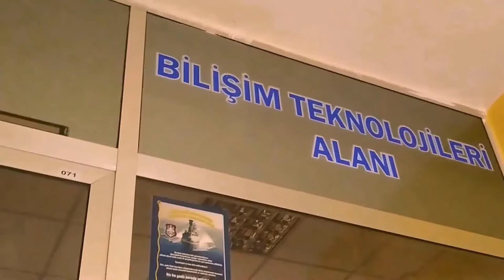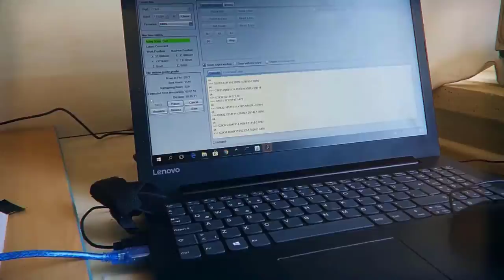YAKACIK MTAL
TANITIM VİDEOSU 2020